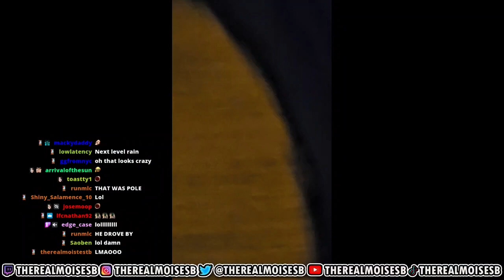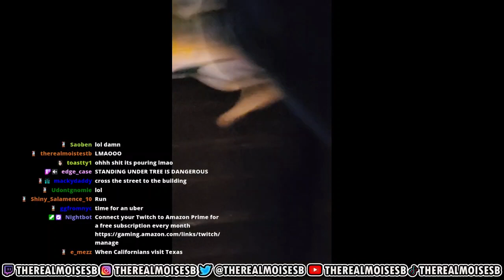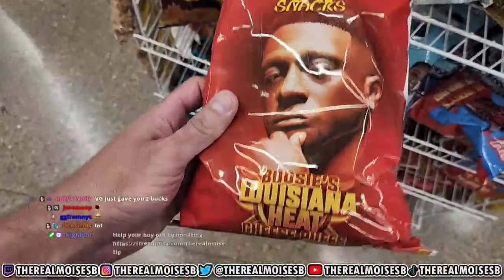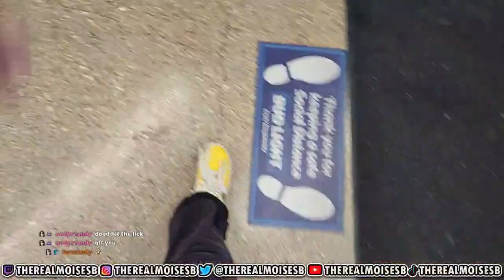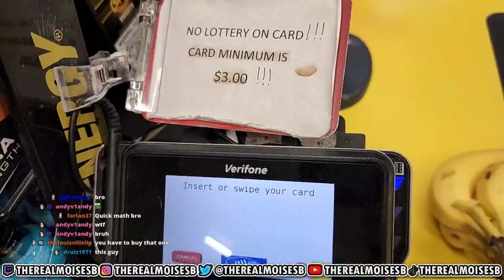Pretzels In The Rain